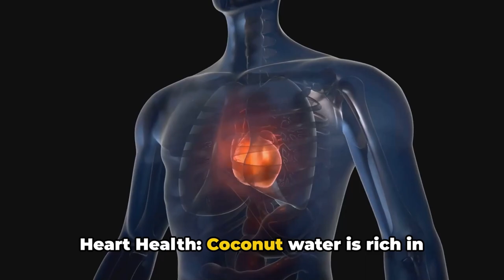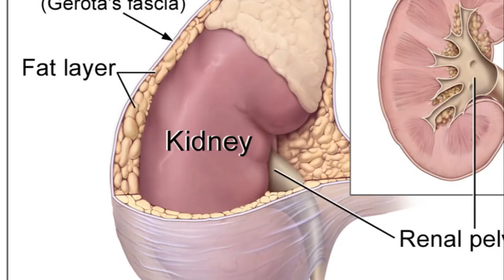7 Amazing Health Benefits of Coconut Water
✅Love Smoothie? Try this 21 days Weight Loss Challenge